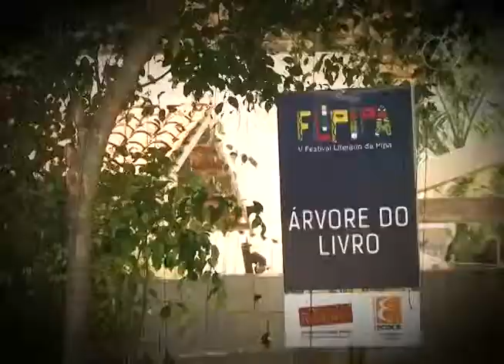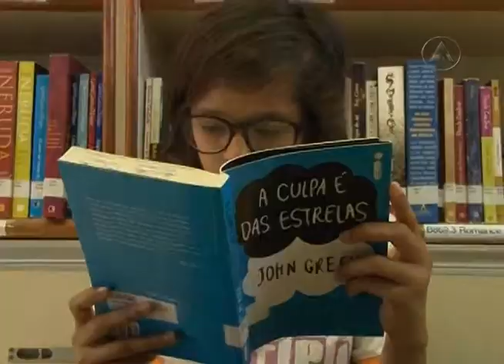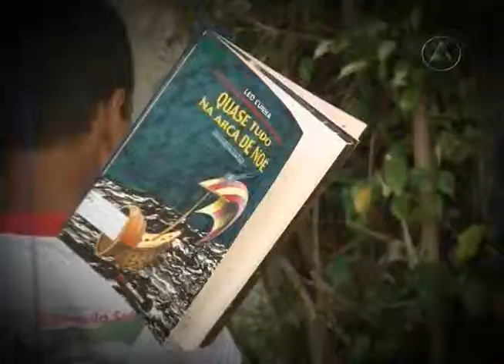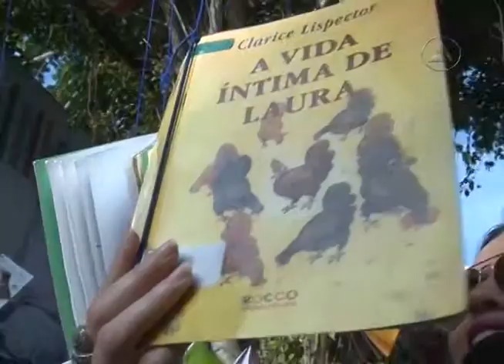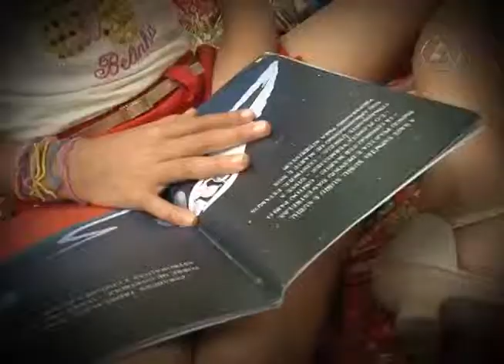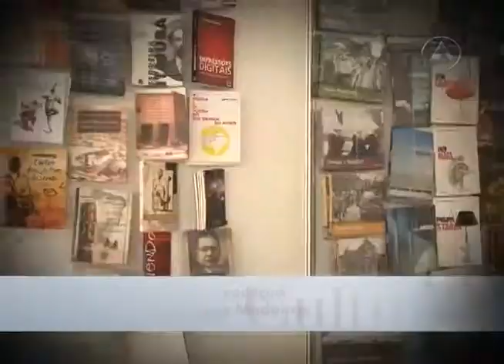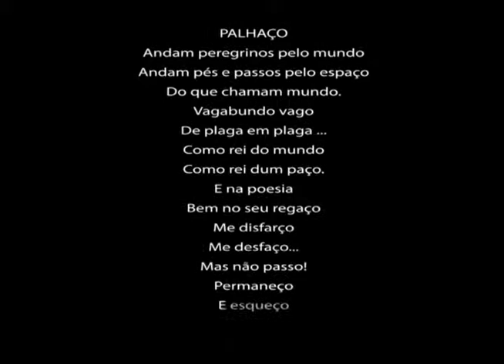20140814 MOMENTO CULTURAL